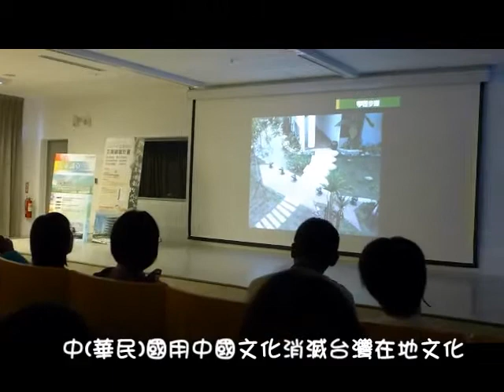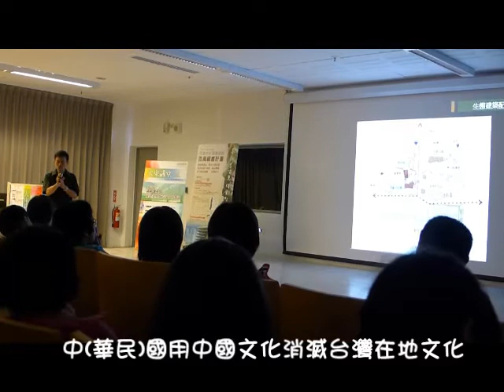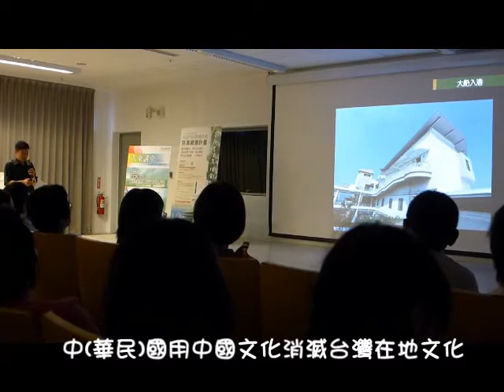中國流亡組織利用台灣文人革台灣人的文化